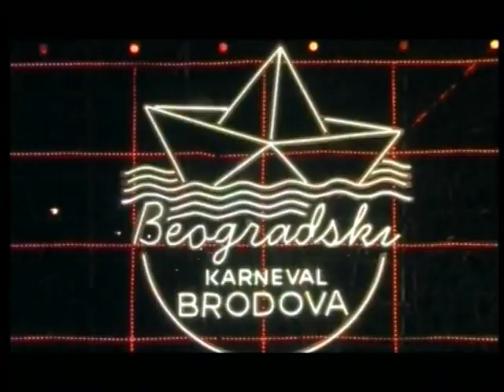Beogradski karneval brodova